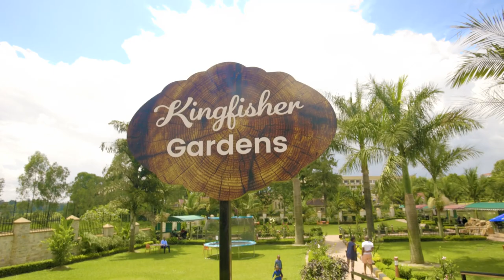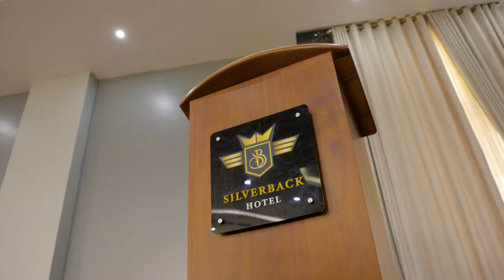silverback hotel mbarara uganda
4 STAR hotel in mbarara is silverback hotel in mbarara uganda
its homely here at silverback hotel